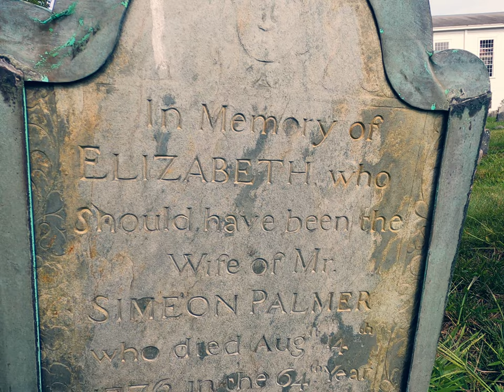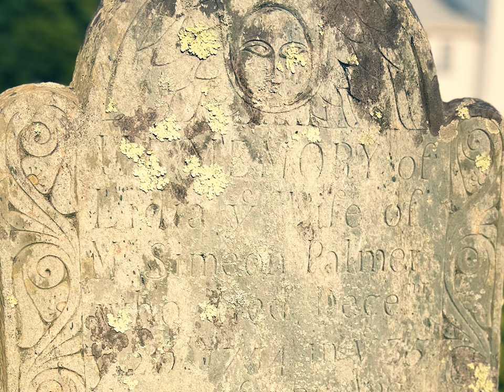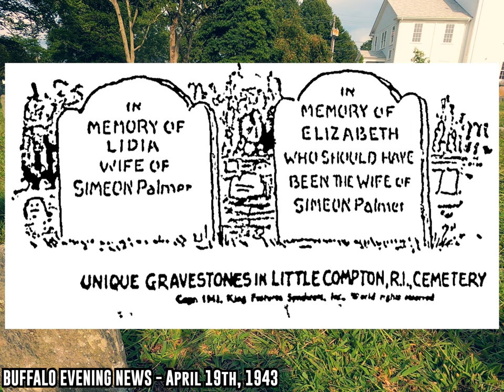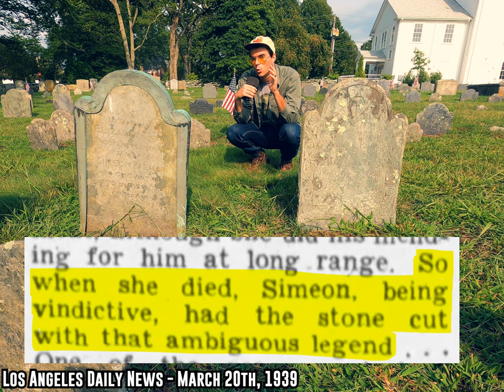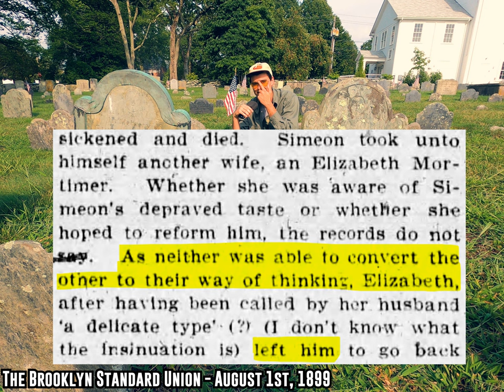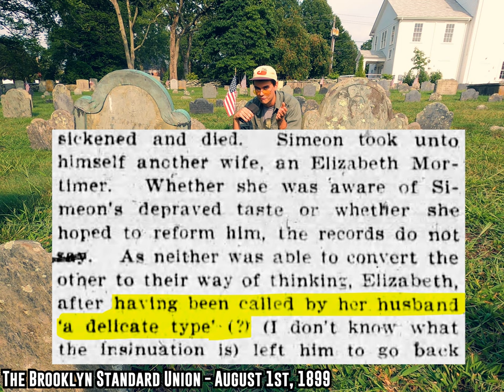When Your Own Headstone Is Gossiping About You...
BIG SUM
Wesley Snipes
Carson W
Christopher Kukla
Dave Hurley
LepcisMagna
Sam Markey
Josiah Parker
crocoalala
Joseph Walla
Riley
Flamingo
Jeremy Chase-Israel
Hew
Jason Morrey
Jeffrey Hacker
The Grand Poobah
Lottie
Will Surrette
Aaron Greig
Morgan Anastasi
Andrew Reda
Jason Farque
Russ Determan
Daniel Lano
Cody Armacher
Drkek
Conor Johnson
micky!
Kyle
Jonathan Hays
Emily McKenzie
Alexander
Patrick van Dijk
Dean Jones
An CoopÃ­n
Kristina
Pam Goodridge
Preston Hill
Austin Baker
LegitBinary
Tyler Holden
Slaton Spangler
Sean P
Lynsey F McCoskey
Mike Hochanadel
Nekomaencer
Aidan Patko
Archduke
Beatleboy62
B.R. Yeager
Nikola Jankovic
Rob Myers
Azuth
sivrulz
Kai Fukutaki
David Haber
Ivan Schurawel
zarks
Matthew Davis
“Elizabeth, who should have been the wife of Elizabeth Palmer.” - This is the inscription of a mysterious grave in Little Compton, RI. Today we investigate that inscription.
References/Further Reading:

BUFFALO EVENING NEWS - April 19th, 1943
The Memphis Commercial Appeal - September 21st, 1938
The Providence Evening Bulletin - July 7th, 1951
COUNCIL BLUFFS NONPAREIL - April 18th, 1931
Quincy Patriot Ledger - January 7th, 1960
Bi-centennial Celebration of the United Congregational Church of Little Compton - September 7th, 1904
The Brooklyn Standard Union - August 1st, 1899
The Baltimore Sun - September 13th, 1964
Los Angeles Daily News - March 20th, 1939
Manufacturers and Farmers Journal - July 18th, 1901